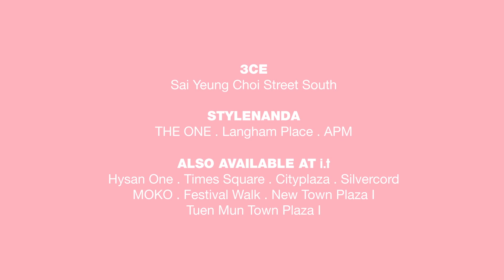3CE Falling in Pink (ITHK Presents)